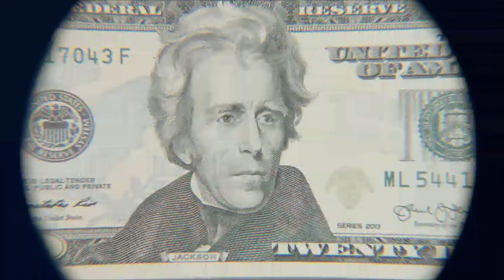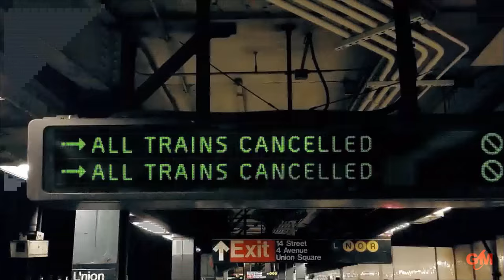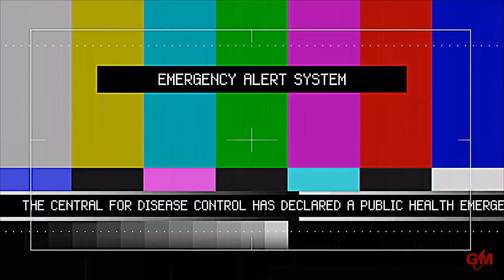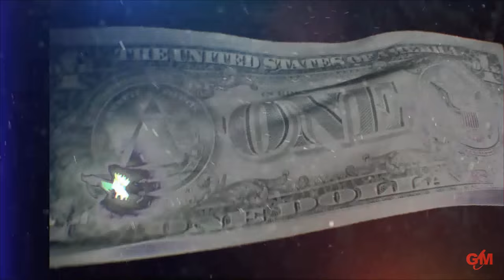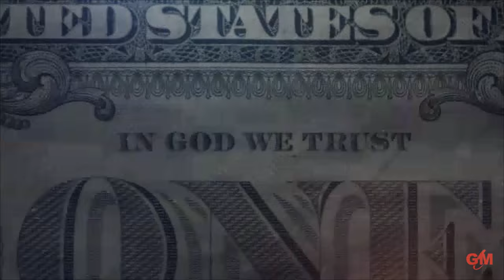Tom Clancy's - THE DIVISION - Der SPIEL-FILM [PC][deutsch][FullHD]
KOMPLETTER FILM auf deutsch! Ein Terroranschlag mit einem tödlichen Virus hat die Stadt New York ins Chaos gestürzt und die öffentliche Ordnung und Infrastruktur zusammenbrechen lassen. Durch die Straßen Manhattans ziehen plündernde und mordernde Banden. Die verbliebenen Ordnungskräfte einer Joint Task Force (JTF) können der anhaltenden Anarchie kaum etwas entgegensetzen.

Erschwert wird ihre Arbeit durch sich neu formierte Gruppen wie den „Rikers“, eine aus ehemaligen Sträflingen des Gefängnisses „Rikers Island“ bestehende Bande, den „Cleaners“, die die Seuche gnadenlos durch Verbrennen der Infizierten beseitigen wollen, und dem „Last Man Battalion“ (LMB), Soldaten einer privaten Militäreinheit, die sich von ihrer Führung lossagte, als diese eine Evakuierung aus dem Krisengebiet verweigerte.

Als letztes Mittel schickt die US-Regierung Agenten der geheimen Spezialeinheit „The Division“ ins vom Untergang bedrohte New York, um die Ordnung wieder herzustellen. Nachdem die erste Welle dieser Agenten als tot oder vermisst gilt, werden weitere Agenten aktiviert und in den Kampf um die verwüstete Stadt geschickt.

Game-Movie auf deutsch, ohne Untertitel, ohne Kommentar

GENRE, ENTWICKLER: 3rd-Person-Action-Rollenspiel von Entwickler Massive Entertainment, Publisher Ubisoft aus dem Jahr 2016